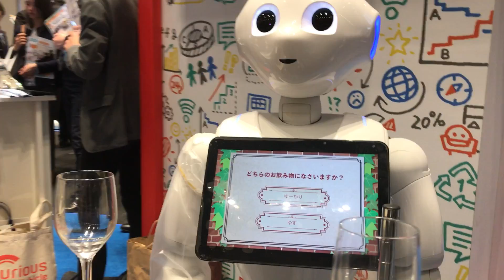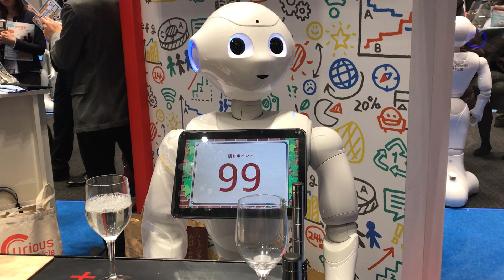Bartender for Pepper【pepper days】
太田智美 / Tomomi Ota